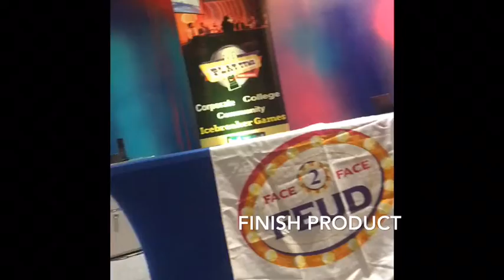Day in my Life Vlog (Live game show)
SNAP Lowkeypinklover

Hey guys, Im kimberley a 20 year old sophmore at Bergen Community college in NJ . I make product review beauty and
lifestyle vlogs . I would love to talk to you guys.